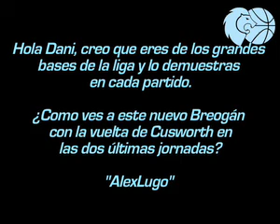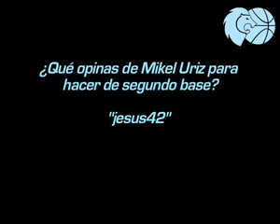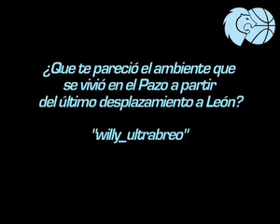Entrevista a Dani López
El base salmantino del Leche Río Breogán 2008/2009 respondió a los usuarios de cbbreogan.com.